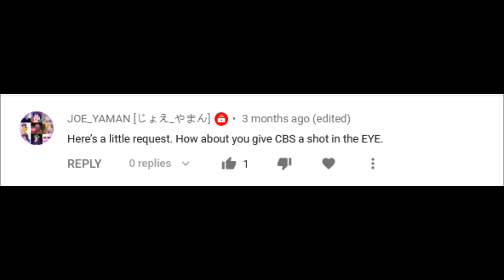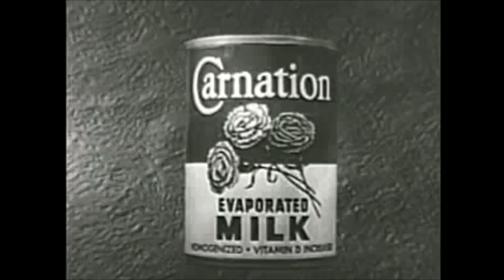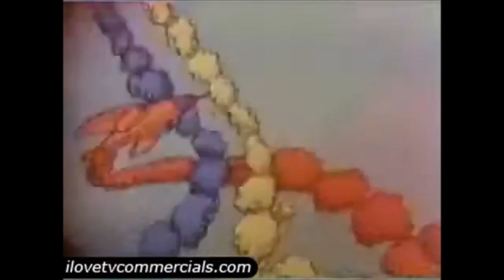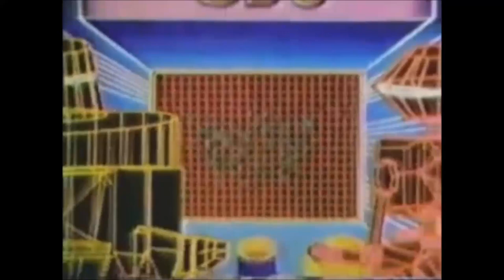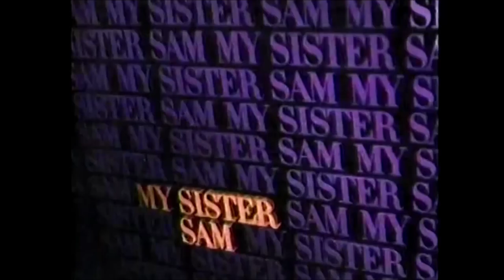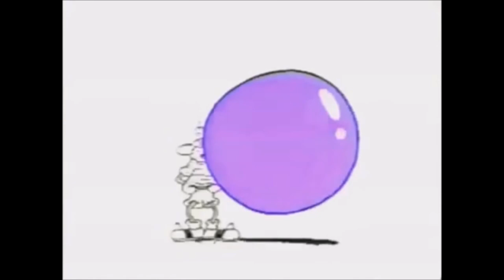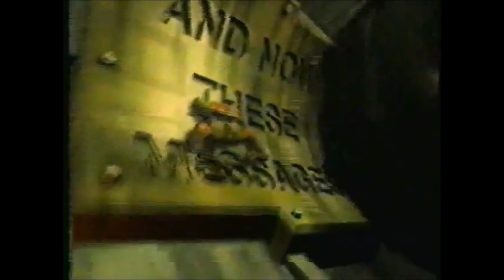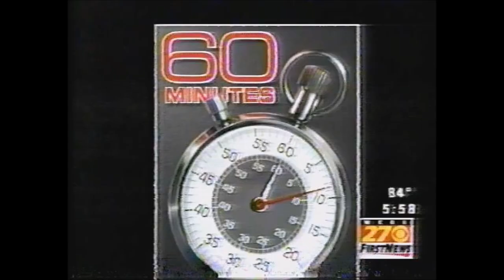CBS Logo History (#299)